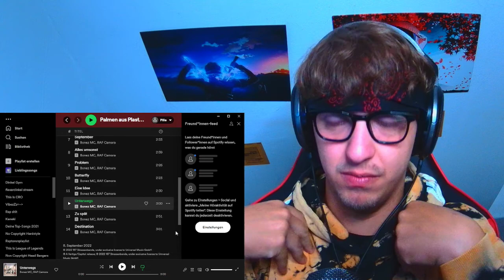ProjektPi REACTS to Bonez MC, RAF Camora - Unterwegs